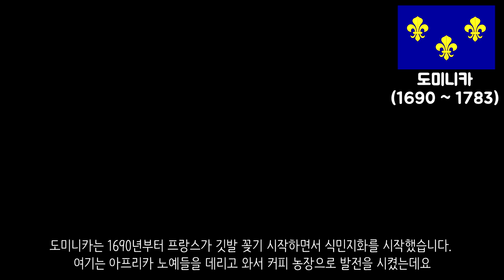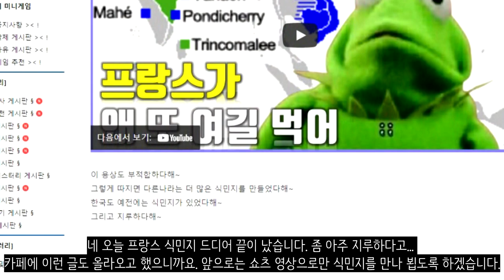히히 프랑스 식민지 정리 드디어 끝났당_프랑스 식민지 아메리카_[센서 스튜디오]